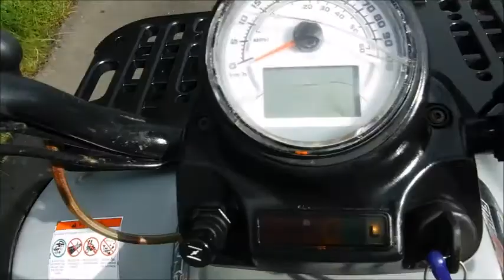POLARIS 330 MAGNUM 4X4 QUAD SOLD BY